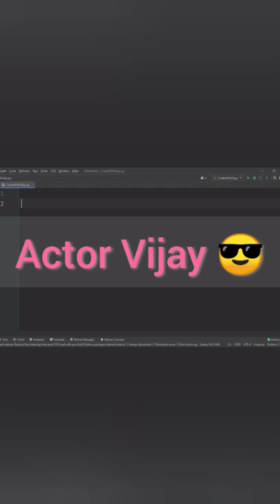How to Draw Thalapathy Vijay Using Python | Draw Vijay in Python | Thalapathy Vijay's Beast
Best Videos for learn Programming language's in Hindi :-

Your Queries?
* How to Draw Thalapathy Vijay Using Python
* drawing vijay in just 3 line of code using python sketchpy library
* Draw Vijay using Python
* Thalapathy Vijay Vector art using Python Turtle Graphics
* The only Indian actor in python turtle graphics
* Thalapathy Vijay Drawing in Python
* Beast Title Using Python
* How to draw Vijay
* how to draw actor vijay in python